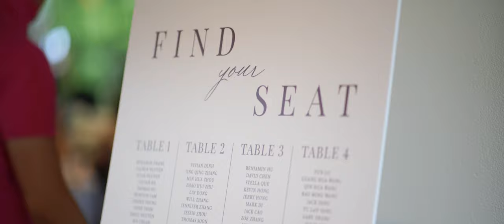Coombe Yarra Valley Wedding Video | Tanya & Luke | Yarra Valley, Australia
Moon and Back Co. is a collective of international wedding filmmakers.

Venue: Coombe Yarra Valley
Florals: Flowers St Germain
Entertainment: Rutherford Entertainment
Celebrant: Sally Hughes
Stationery: Peppermint Press
Bridal Gown: Raffaele Ciuca